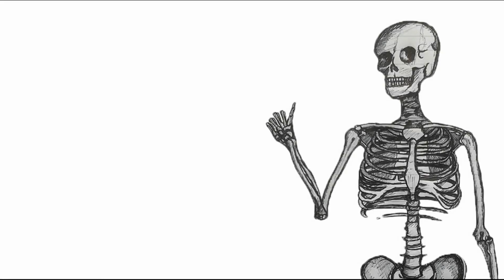HADES [Hell Mode] | Part 26 | I'm So Tired Edition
We're currently fundraising for Operation "Clean Slate, Fresh Start" and if you'd like to contribute, it would help a lot